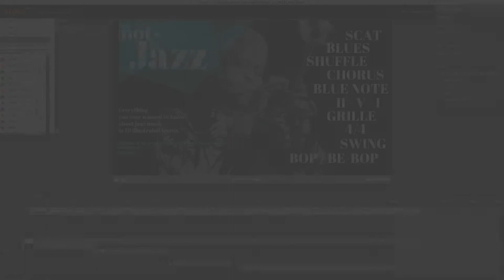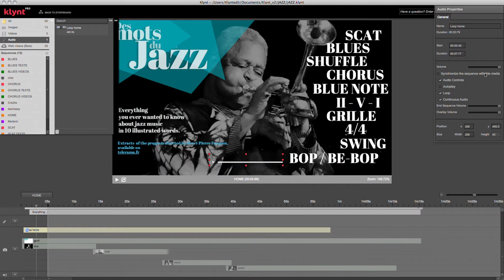Editer les fichiers audios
Ajouter et éditer des fichiers audio dans une séquence Klynt.